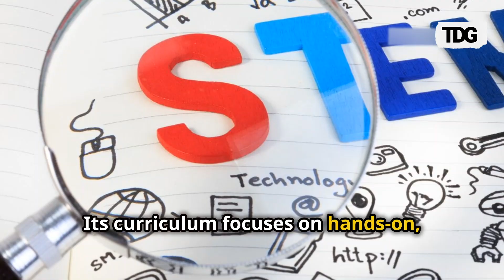Elon Musk’s Ad Astra: The Preschool Revolutionizing Education in Texas | The Daily Guardian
Ad Astra, Elon Musk’s new preschool in Texas, aims to revolutionize education by fostering curiosity, creativity, and critical thinking in children aged 3-6. Located on a picturesque 40-acre ranch, the school emphasizes hands-on, project-based learning with a focus on STEM, social-emotional skills, and holistic development.

About Channel: Welcome to The Daily Guardian News YouTube Channel, your one-stop destination for unbiased, insightful, and comprehensive news coverage. At The Daily Guardian, we are committed to delivering accurate and timely news stories that matter most to our viewers.